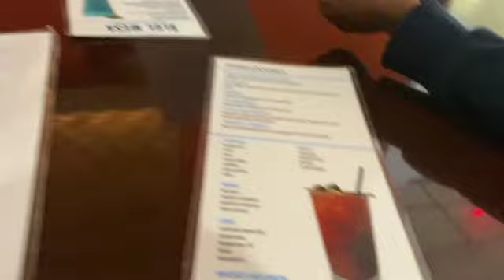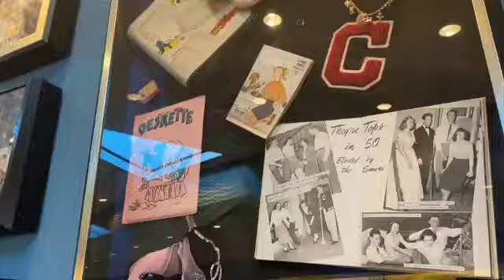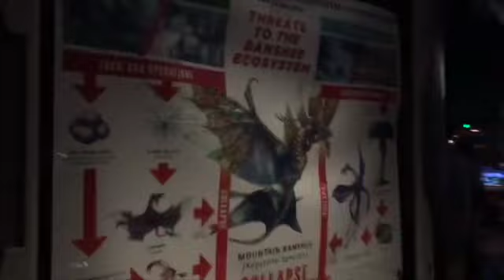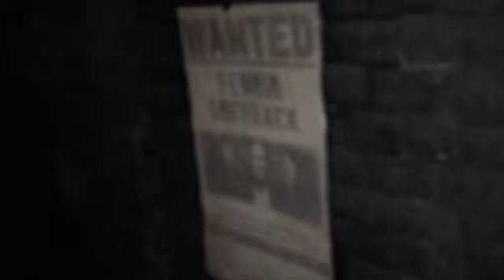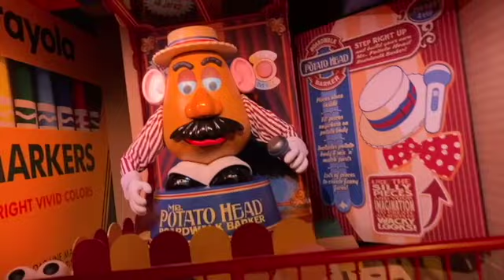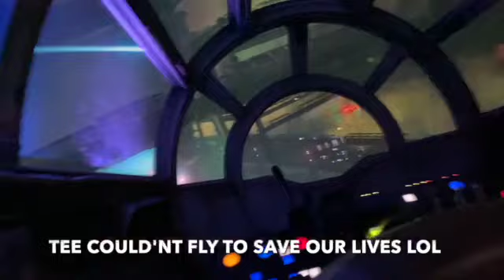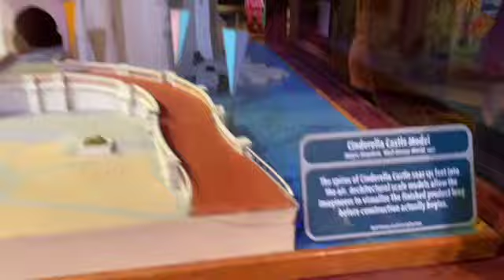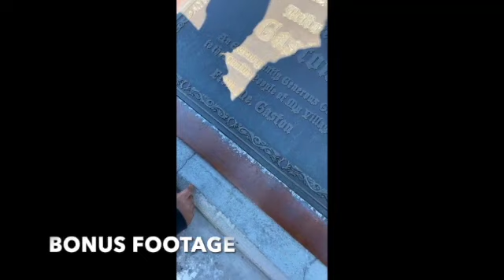THE WINNFIELD'S in Orlando March2021 SD 480p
This is footage of our trip to Disney World and Universal Studios back in march, hope you enjoy it...